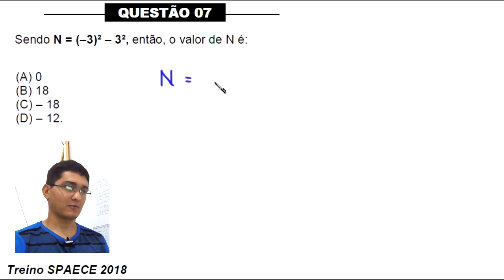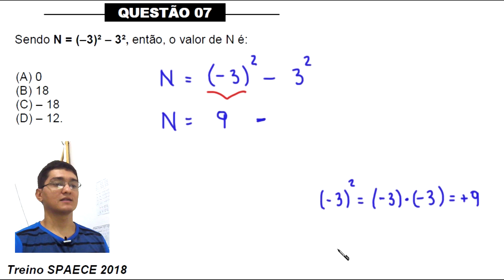SPAECE 2018 - TREINO - EXPRESSÃO NUMÉRICA - QUESTÃO 7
Sendo N = (–3)² – 3², então, o valor de N é:
(A) 0
(B) 18
(D) – 12.